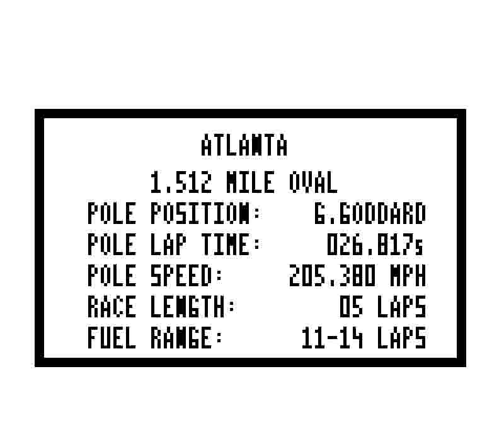Days of Thunder (GB) - Race 3: Atlanta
I hate this race. Even with perfect gameplay I could only finish seventh, but at least I placed ahead my rival.